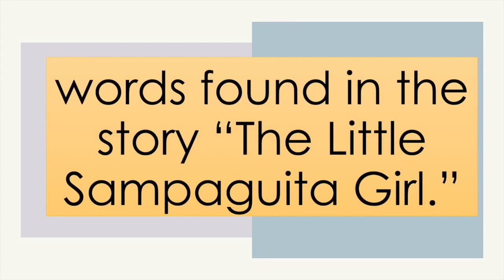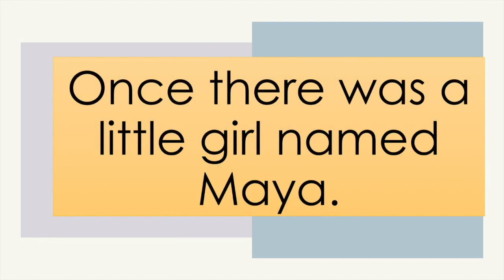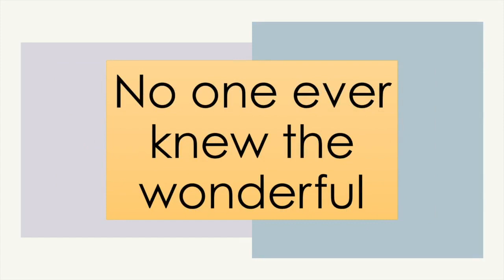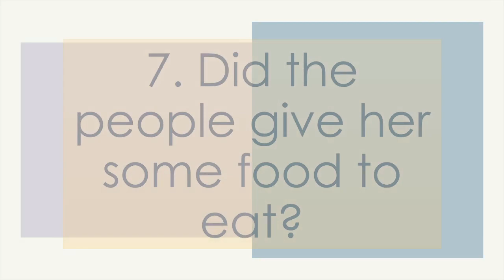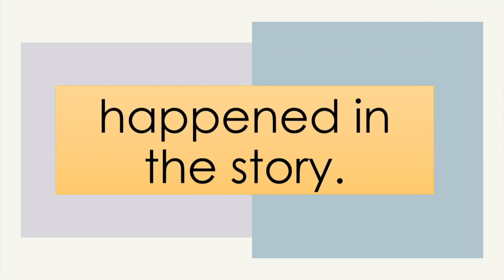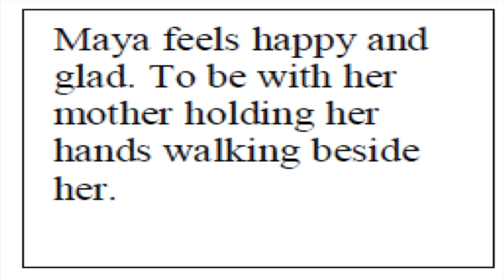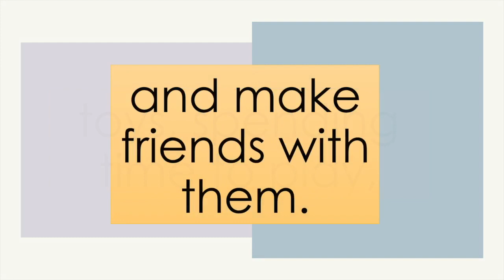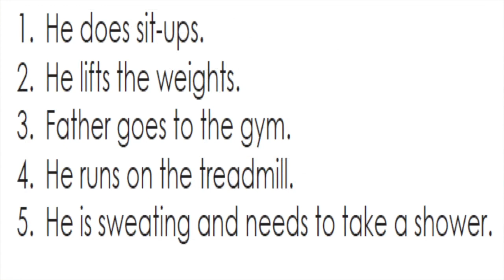Lesson 4 - English 2: K-12 Learning Module Week 3 QUARTER 2